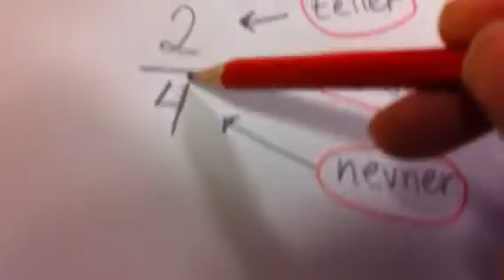Vi regner om mellom blandet tall og brøk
Denne videoen viser hva brøk er og sammenhengen mellom blandet tall og uekte brøk.